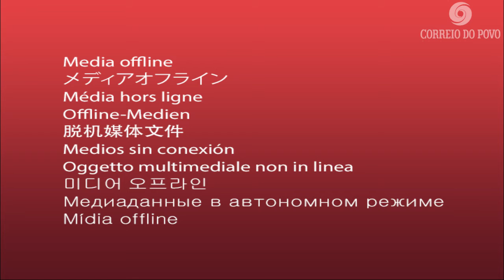Secretaria Estadual da Saúde alerta sobre a importância da prevenção do câncer de mama